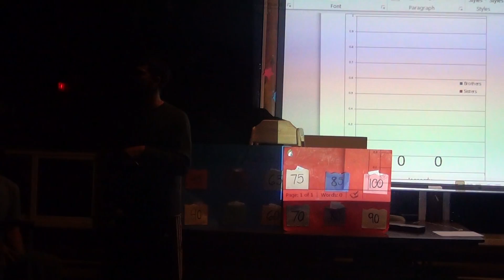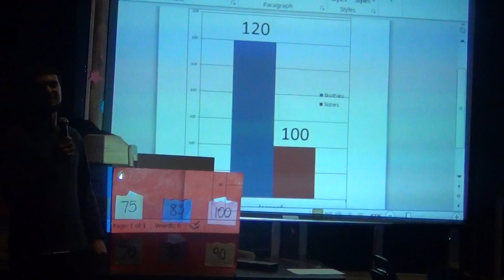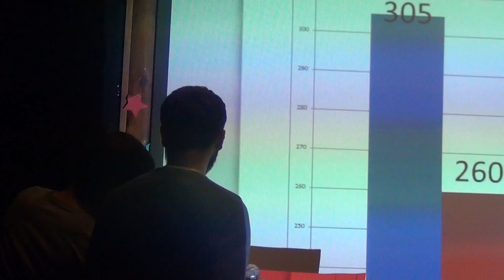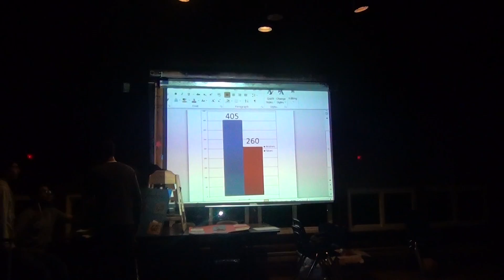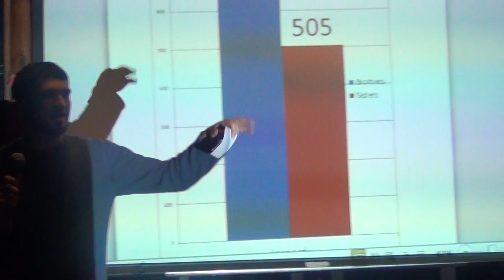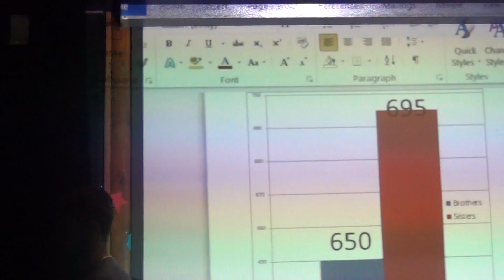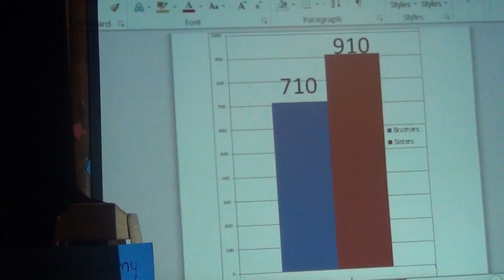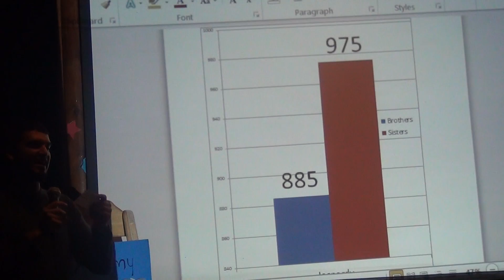Al-Minhaal Camping Trip: Camp Speers-Aljabar YMCA Video #13